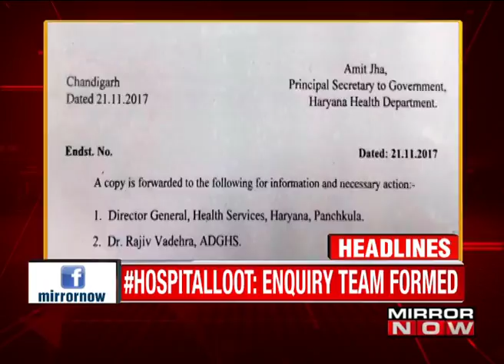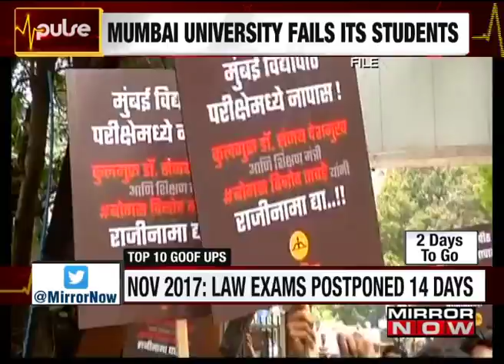Mumbai University In A Mess, Students Future At Risk? I The Pulse Show